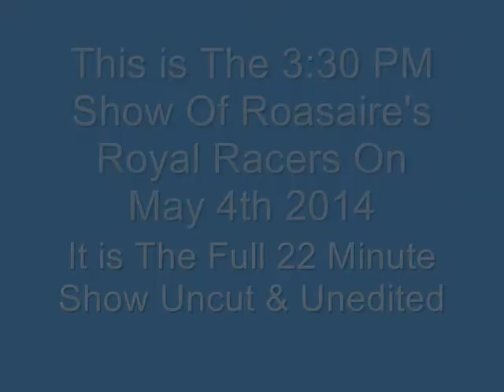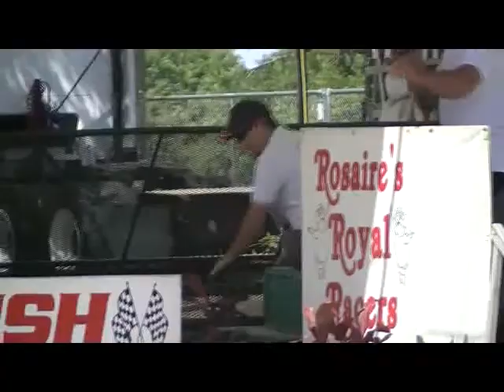3 Official Roasaire's Royal Racers 5 4 2014 3 30 PM Show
The 3:30 pm show of Rosaire's Royal Racers